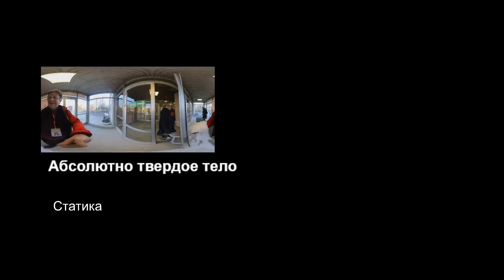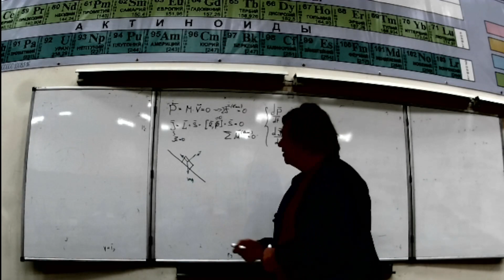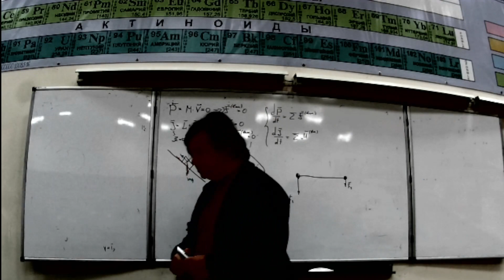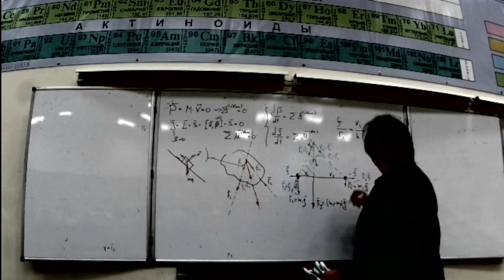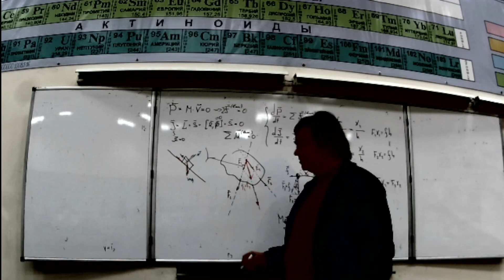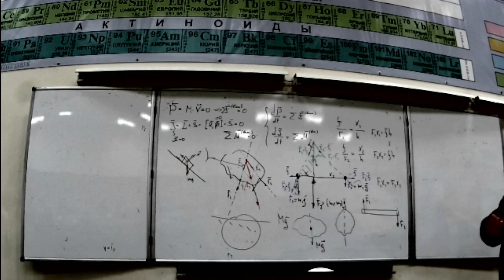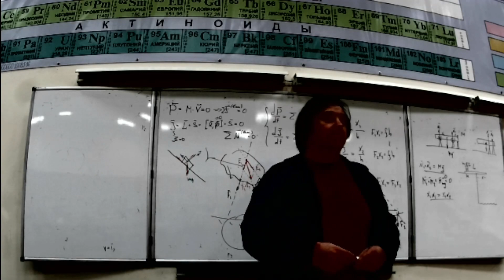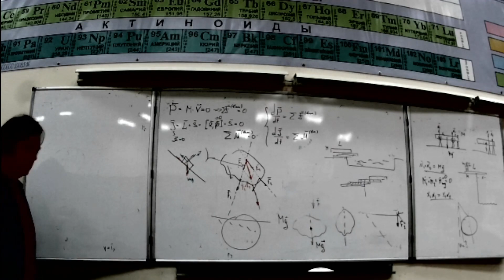ЧК_МИФ АБСОЛЮТНО ТВЕРДРЕ ТЕ:ЛО - СТАТИКА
ЭСММИО   SW-university.com-  открытая и бесплатная  Электронная Система Массового Многоуровневого  Индивидуализированного Обучения физике и точным наукам (каждому на уровне его интересов и возможностей с ИИ сопровождением поиска ресурсов)

ЧК_МИФ- Многоуровневый интерактивный  курс  физики
для ЭСММИО SW-university.com   (А.С.Чирцов)
Раздел:  1 -   Механика
Тема:      4  -  Системы материальных точек
Лекция: 2-   Абсолютно твердое тело
Вопрос:  2    АбСОЛЮТНО ТВЕРДЛОЕ ТЕЛО: СТАТИКА

Длительность:   0 :  29 :  49:
Уровень сложности -3+-  (для студентов ЛЭТИ -ФЭЛ)

Рассматриваются условия, необходимые для реализации статического состояния абсолютно твёрдого тела. Показывается, что для равновесия твердого тела необходимо выполнение двух векторных равенств: сумма сил, действующих на тело, должна равняться нулю сумма моментов, приложенных к твердому телу, также должна быть нулевой. Обсуждаются способы нахождения равнодействующих сил, приложенных к твердому телу.